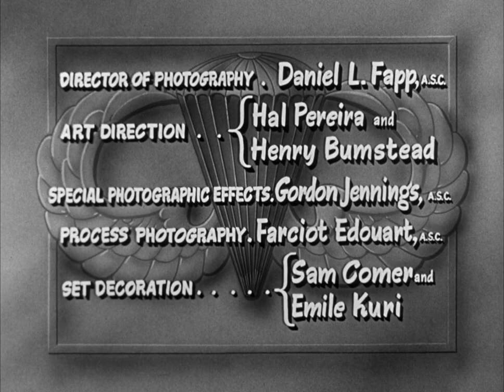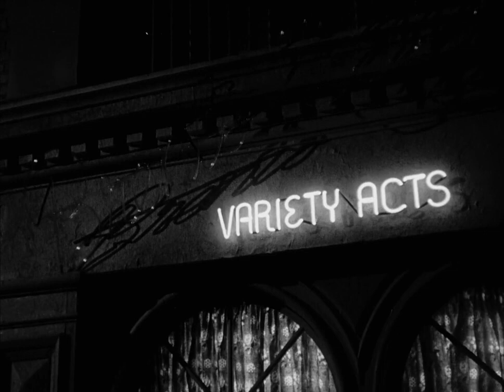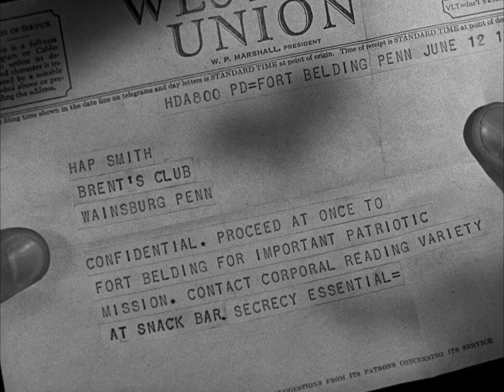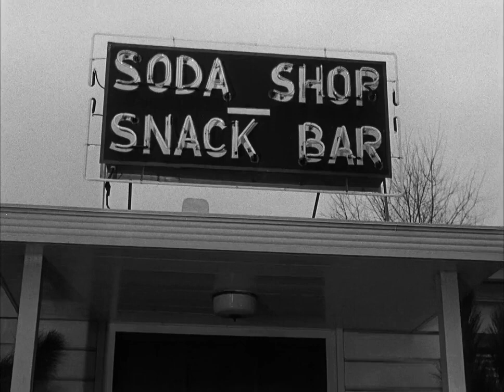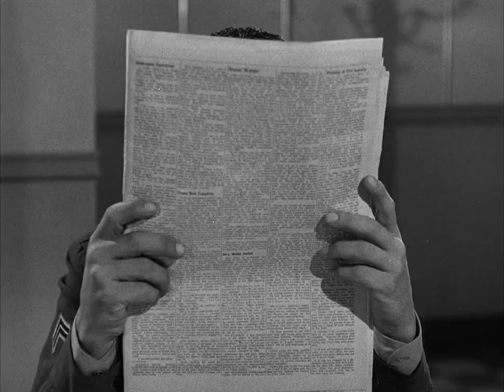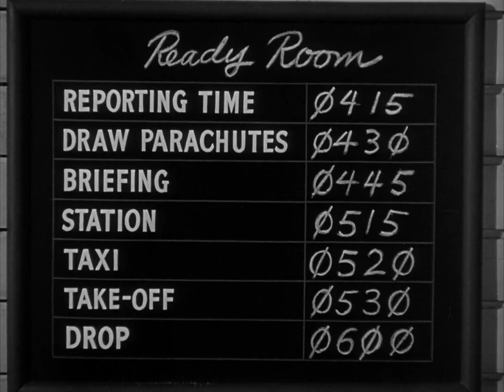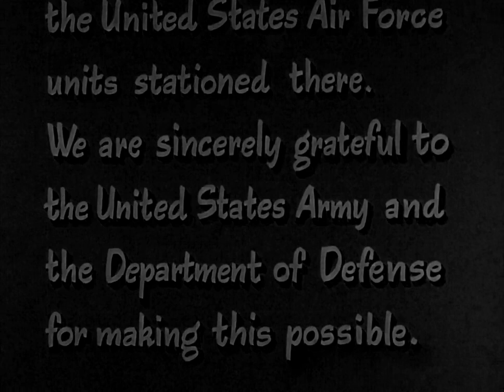Jumping Jacks 1952 Jerry Lewis & Dean Martin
Nightclub comic Hap Smith assumes the identity of another soldier so he can tour army bases in a revue with his ex-partner Chuck Allen.

Cast
Dean Martin as Corporal Chick Allen
Jerry Lewis as Hap Smith
Mona Freeman as Betsy Carter
Don DeFore as Lieutenant Kelsey
Robert Strauss as Sergeant McClusky
Richard Erdman as Private "Dogface" Dolan (billed as Dick Erdman)
Ray Teal as Brigadier General W.W. Timmons
Marcy McGuire as Julia Loring
Danny Arnold as Private Evans